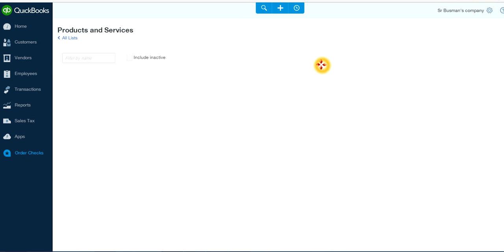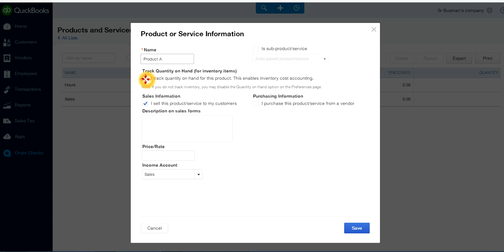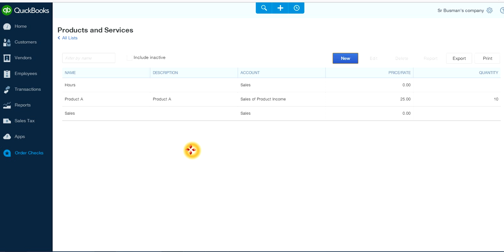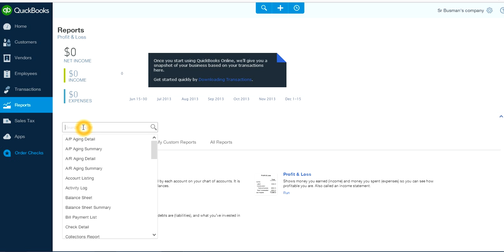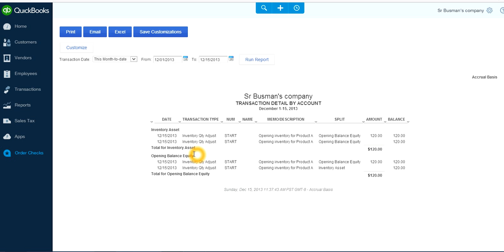QuickBooks Online Inventory: How to add beginning inventory quantity on hand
Summary steps:

There is no way to transfer from the QuickBooks desktop. Will need to enter one inventory item at a time. NOTE: You can also export inventory with the initial quantity on hand from an Excel spreadsheet.

Lesson: How to add beginning inventory quantity on hand one at a time?

•Click the "Gear" icon - located top right-hand corner next to the company name
•Select "Product and Services" from the Lists menu
•Click the "New" button
•Select checkbox "I track on hand for this product..."
•Enter quantity under "Initial Quantity on Hand"
•Enter "as of date"
•Enter "Price/Rate"
•Enter "Cost" - IMPORTANT DATA
•SAVE
It will add Inventory as a debit to the Inventory Asset (current asset) account and credit to the Opening Balance Equity account.